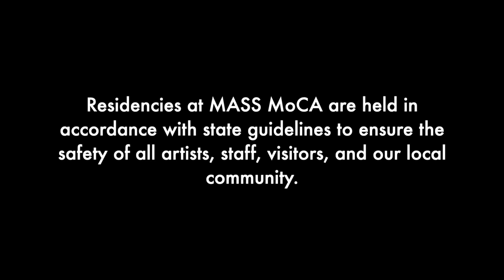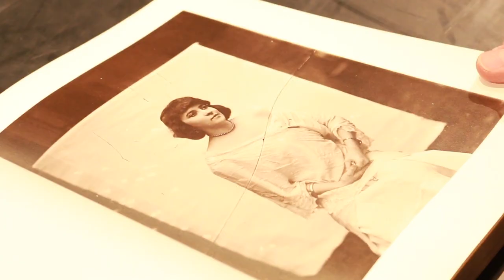Made at MASS MoCA: Zodiac: Poems for Cello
In February 2021, we welcomed the creative team behind Zodiac: Poems for Cello. An album and multimedia experience that combines spoken word, movement, music, and imagery, Zodiac is a unified exploration of love, loss, trauma, and healing composed by Paola Prestini for her husband, cellist Jeffrey Zeigler. The project takes its title from the twelve houses of the zodiac as facets of the self, and draws inspiration from explorations of the subconscious including Anaïs Nin’s House of Incest and the poetry of Pablo Neruda, Brenda Shaughnessy, and Natasha Trethewey.

MASS MoCA’s Artist-in-Residence program is supported by The Andrew W. Mellon Foundation.

Additional support is provided by the New England Foundation for the Arts through the New England Arts Resilience Fund, part of the United States Regional Arts Resilience Fund, an initiative of the U.S. Regional Arts Organizations and The Andrew W. Mellon Foundation, with major funding from the federal CARES Act from the National Endowment for the Arts.

Additional support has been received from the Henry Moore Foundation. Programming at MASS MoCA is made possible in part by the Barr Foundation, Horace W. Goldsmith Foundation, and Mass Cultural Council.